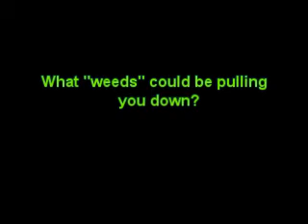Weeds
FCA Softball Weekly Home Run: "Weeds"